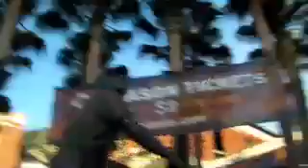Rice-A-Toni...A San Francisco Treat!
A quick hello from AT&T Park in San Francisco, California.